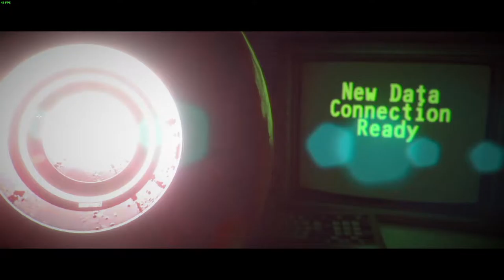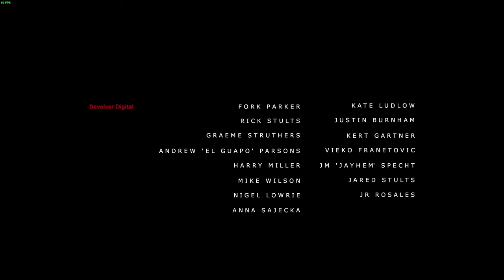Stories Untold [3] ☕ Was ist das hier?! | Doky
Kaufe Spiele bis zu 70% günstiger!